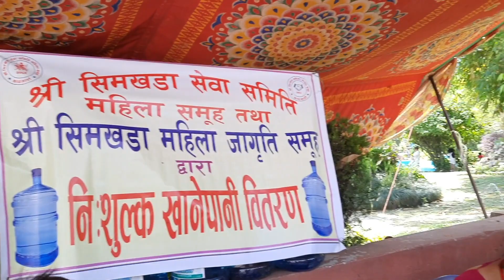Balaju baisdhara mela-2078/बालाजु बाईस धारा मेला, तेमल जात्रा-२०७८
यो भिडियो काठमण्डु बालाजु बाईस धारा मेलाको हो । यस बाईस धारामा हरेक बर्ष चेत्र पुर्णिमाको दिन जात्रा लाग्ने गर्दछ ।